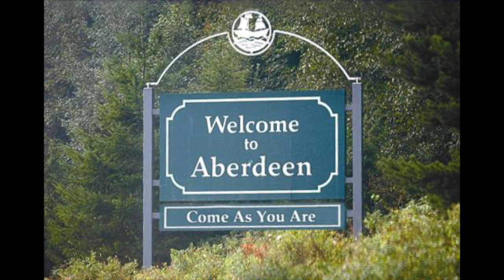Francis Valentino (DLR band, Matthew Curry band)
Francis Valentino is an American drummer and music producer. He has played with a variety of artists including Hellbound Glory, Matthew Curry and David Lee Roth. We discuss his career including touring with Kid Rock, playing at the famed Stone Pony club, working with David Lee Roth and more!

00:00 - Intro
00:13 - Early Influences & Drums
04:40 - Boat Job
06:53 - First Drumming Gig
08:25 - The Stone Pony & Jersey Scene
12:30 - Southside Johnny
14:30 - Hellbound Glory Band
16:49 - Touring with Kid Rock
19:50 - Matthew Curry
25:00 - Red Rocks & Tom Petty
27:00 - David Lee Roth & Retirement
37:30 - Upcoming Tour Dates
39:57 - Nashville Scene
42:17 - Outro

Thanks for Listening & Shute for the Moon!